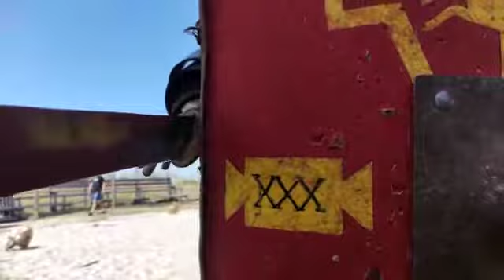Lupte din Antichitate, Cetatea Histria, Partea 1 - Antic fights, Citadel of Histria, Part 1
O istorie a luptelor din antichitate prezentata de un om cu adevarat pasionat. Il gasiti la
Chiar daca a batut vantul destul de tare, sper sa va bucurati de video.

IUBITI ROMANIA!

A history of ancient fights presented by a truly passionate man.
Even the wind was quite strong, I hope you enjoy the video.

LOVE ROMANIA!